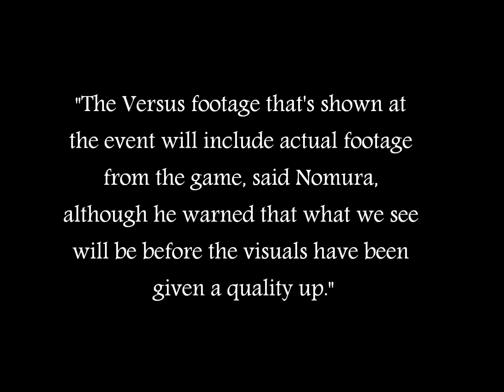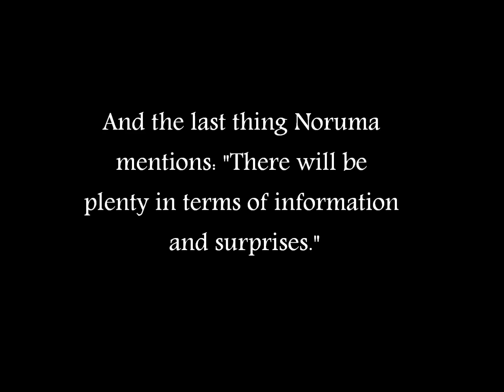Final Fantasy Versus XIII News Update-December 28th, 2010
Last update before the end of the year. Cant wait for the January Conference!

-RedRose